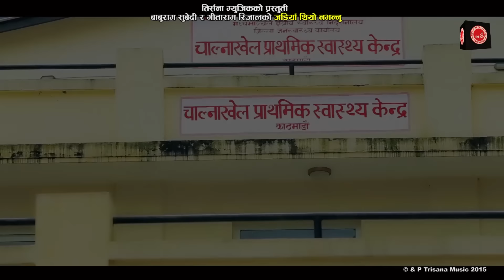Jadyaha Thiyo Nabhandinu by Yam Chhetri & Komal Oli HD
Watch the latest Folk Video song Jadyaha Thiyo Nabhandinu by Yam Chhetri & Komal Oli only on Music Nepal official YouTube channel.
Rights for this video is provided by Trisana Music Pvt Ltd.

Jadyaha Thiyo Nabhandinu
Singer: Yam Chhetri & Komal Oli
Lyrics: Baburam Subedi/Gitaram Rijal
Direction: Shiv B.K